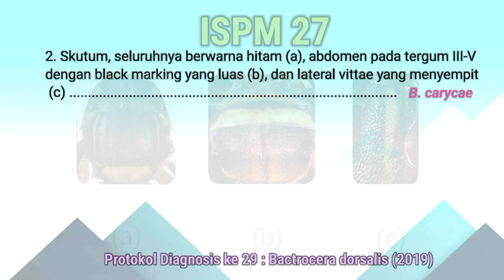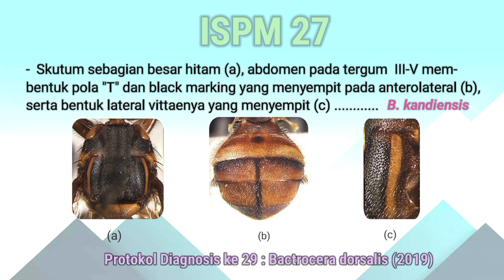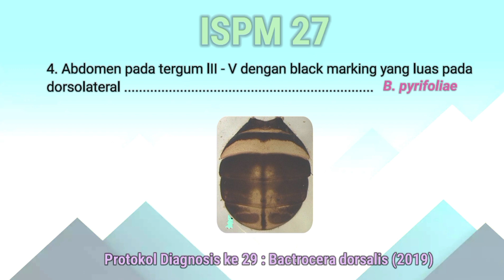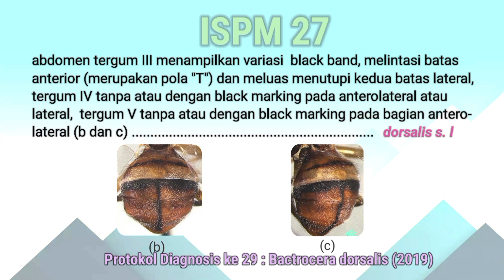Kunci Identifikasi 6 Jenis Bactrocera dorsalis Kompleks berdasarkan ISPM 27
Kunci Identifikasi 6 Jenis Bactrocera dorsalis Kompleks berdasarkan ISPM 27 tentang Protokol Diagnosis OPTK